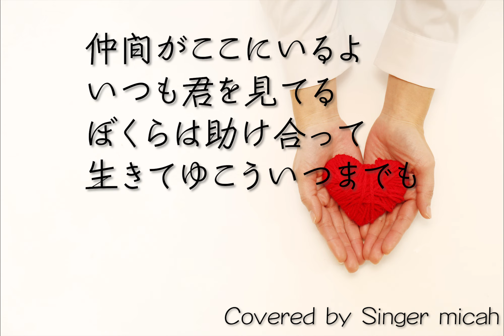合唱曲「マイバラード」（混声三部）テノールパート(Ten) -フル歌詞付き- パート練習用 Covered by Singer micah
Singer micahが合唱曲の「マイバラード」をカバーしました。
（以前アップしていましたが、改めて作り直しました。）

ピアノは自分で打ち込みをし、テノールパートはボイスチェンジャーでオクターブ下げました。少々聞きづらかったらごめんなさい。

！！もしコラボなどで使用されたい場合は、クレジットをお願いします！！

カラオケ／ピアノ伴奏はこちら（何かで使用する際は必ずご連絡ください！）

ピアノなしはこちら